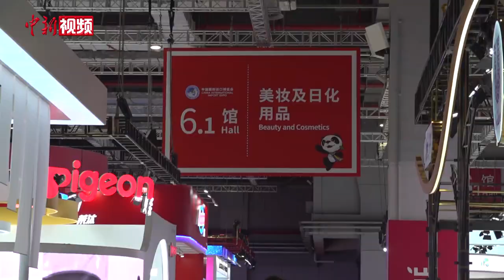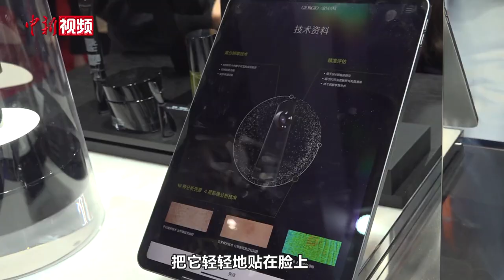小新探馆：进博会“颜值区”有多香？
第六届进博会正在上海举行。作为进博会上的“颜值区”，消费品展区是每年的“热门选手”。今年，又有哪些新奇好物上新？小新实地探馆，看看这里到底有多“香”。